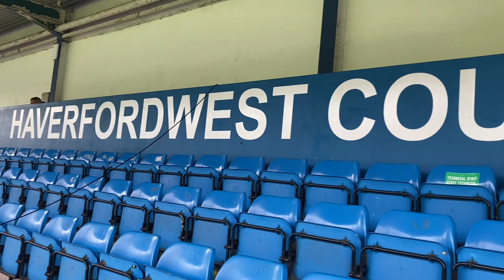Behind the media scenes at Haverfordwest County v The New Saints FC